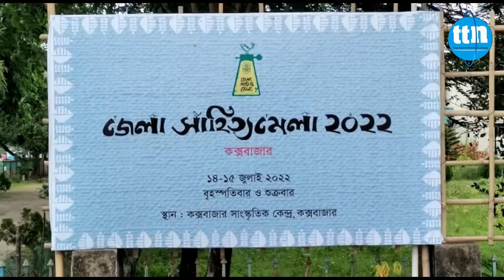প্রথববারে মতো দুইদিনের জেলা সাহিত্য মেলা শুরু হচ্ছে বৃহস্পতিবারঃ প্রস্ততি সম্পন্ন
শাহেদ হোছাইন মুবিনের প্রতিবেদন, জানাচ্ছেন জেসমিন আকতার জেসিয়া।